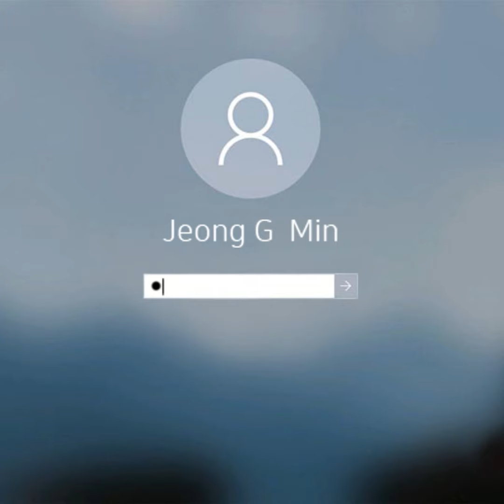남매4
그림, 편집 : 안류천, 박정인
더빙 : 장삐쭈